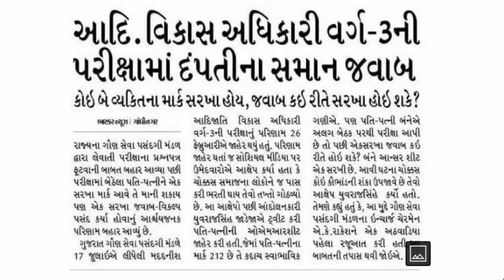વધું એક ભરતી મા થયો વિવાદ જુવો શુ થયુ😱પેપર